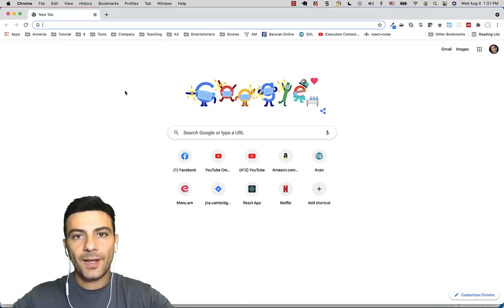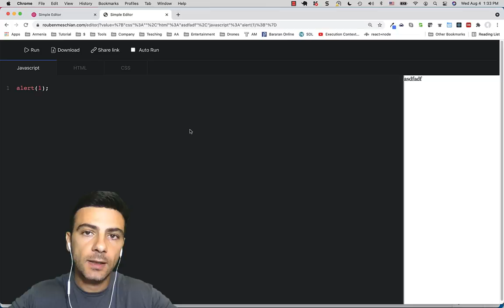Javascript - Editor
Հղումներ